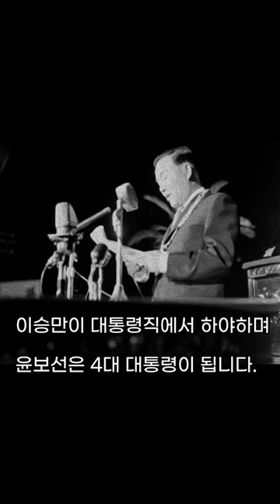대한민국 4대 대통령 윤보선의 일화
📗 알라딘 '5분 순삭 한국사' 역사여행 책 만나 보기